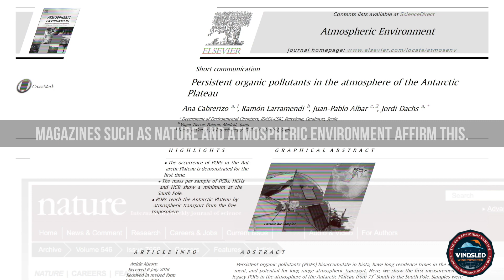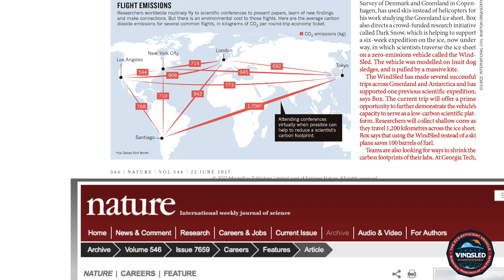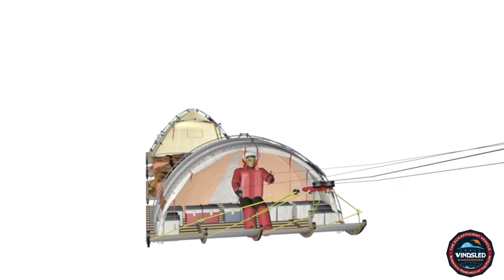Inuit WindSled Project. Green Polar Science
'Zero emission' vehicle for scientific research and polar exploration created by spanish explorer Ramon Larramendi